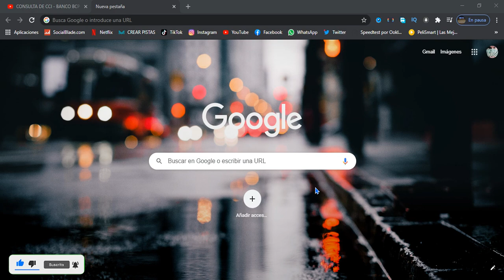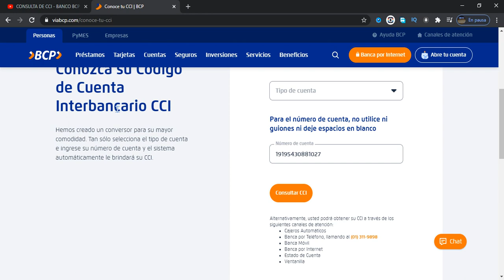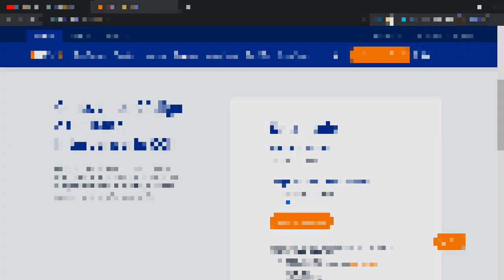💵CONSULTA DE CCI - BANCO BCP 2021💵😍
- Cámara Principal

- Filtro Anti Pop

- Monitores de estudio

- Cámara GoPro Hero7

- INTERFAZ DE AUDIO

- MICROFONO INALAMBRICO COMICA

- Micrófono Inalámbrico

- Grabadora De Audio

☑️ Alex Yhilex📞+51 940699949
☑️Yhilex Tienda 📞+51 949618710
☑️Yhilex TV (Producciones Yhilex) 📞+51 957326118